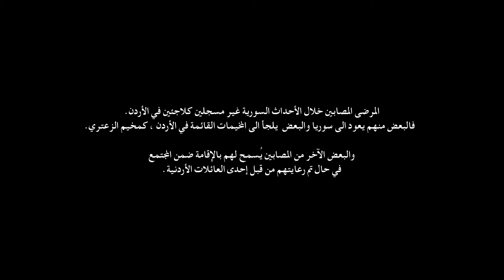(برومو) مشروع منظمة أطباء بلا حدود الجراحي في مستشفى الرمثا الحكومي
منذ بداية المشروع في أيلول 2013 قامت منظمة أطباء بلا حدود و بالتعاون مع وزارة الصحة بإجراء العديد من العمليات الجراحية التي أنقذوا فيها حياة المئات من المصابين جراء الأحداث السورية